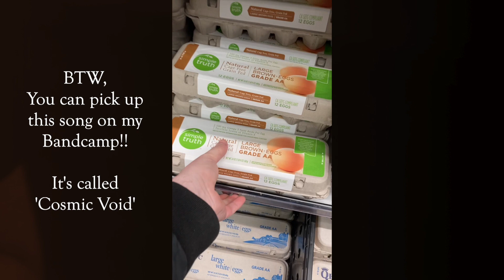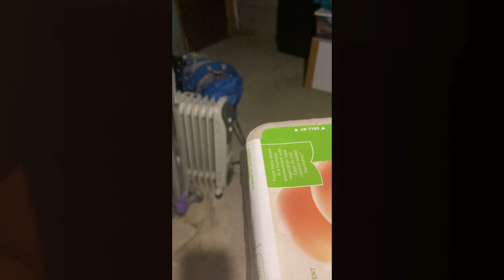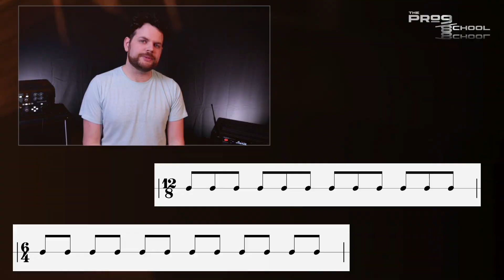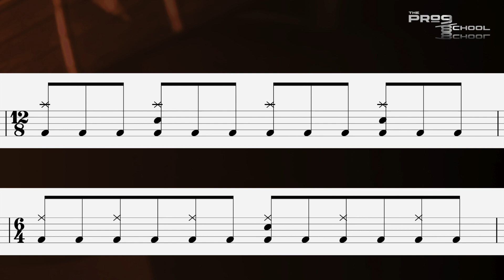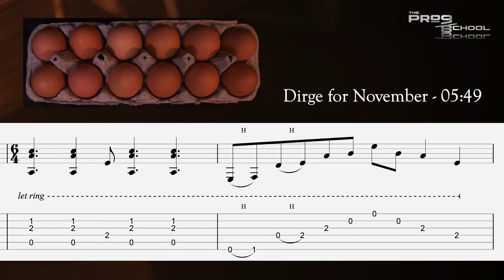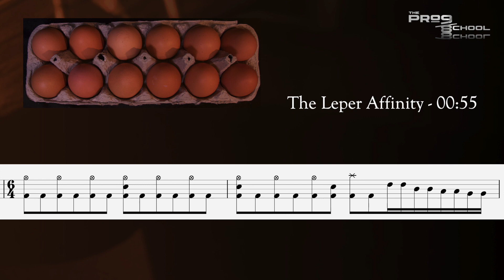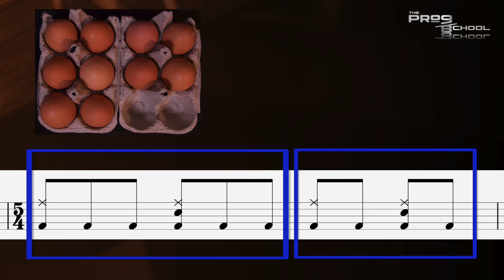Opeth’s Compound Meter MASTERY!!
Opeth are one of the most important Progressive Metal Bands ever!  Their 2001 album Blackwater Park is a seminal album in the evolution of heavy Progressive Metal.

In this lesson I'm going to focus on Opeth's use of compound meter on Blackwater Park.

00:00 - Opeth
01:32 - Acquiring Eggs!
02:17 - Simple and Compound Meter
03:22 - Blackwater Park
09:14 - Odd Time Signatures
10:20 - Conclusion

- My Bass Guitar, Ibanez SRMS805 Multi Scale 5-String
- My Acoustic Guitar, Taylor 214ce Deluxe
- Ibanez 8 String Guitar
- EVH 5150 III 50-Watt Tube Head
- Dunlop Flow Guitar Picks 1.5mm
- Mission Engineering Expression Pedal Green
- Moog EP-3 Expression Pedal
- SKB Roto-Molded 3U Shallow Rack
- Goodrich Sound H-120 HighBoy Volume Pedal
- Dunlop Cry Baby Standard Wah
- Pedaltrain Classic 2 w/soft case
- Mogami Gold 10ft Guitar, Instrument Cable
- Voodoo Lab Pedal Power 2 Plus Isolated Power Supply
- L.R. Baggs Venue DI Acoustic Guitar Preamp and DI
- Radial Pro DI Passive Direct Box
- Ibanez Tube Screamer Mini
- Keeley Caverns V2 Reverb and Delay Pedal
- TC Electronic PolyTune 3 Noir Mini Polyphonic Tuning Pedal
- TC Electronic SUB 'N' UP MINI OCTAVER
- Boss RC-10R Rhythm Loop Station Pedal

🔴 Video Gear:

- Zoom H4n Pro 4-Track Portable Recorder

🔴 Like on Facebook and follow on Instagram to stay up-to-date with the latest news: